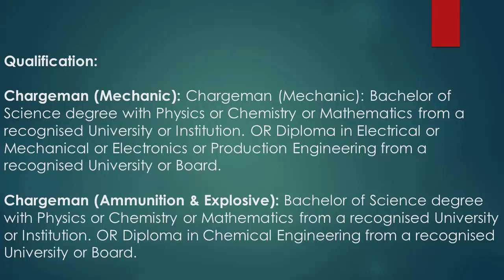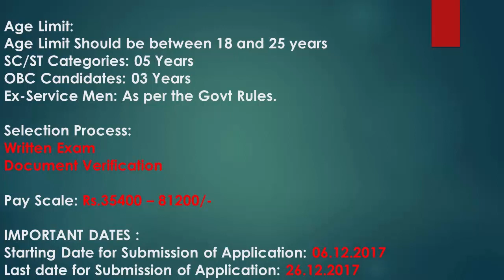Indian Navy Recruitment 2017 – 99 Chargeman Posts - Apply Now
Organization Name: Western Naval Command
Employment Type: Central Govt Jobs
Job Location: All over India
Total No. of Vacancies: 99

Name of the Post: Chargeman

 Chargeman (Mechanic) – 58 Posts
 Chargeman (Ammunition & Explosive) – 41 Posts

Qualification:
Candidates applying for Indian Navy Vacancy Recruitment should have the following educational qualifications,
 Chargeman (Mechanic): Chargeman (Mechanic): Bachelor of Science degree with Physics or Chemistry or Mathematics from a recognised University or Institution. OR Diploma in Electrical or Mechanical or Electronics or Production Engineering from a recognised University or Board.
 Chargeman (Ammunition & Explosive): Bachelor of Science degree with Physics or Chemistry or Mathematics from a recognised University or Institution. OR Diploma in Chemical Engineering from a recognised University or Board.
Age Limit:
 Age Limit Should be between 18 and 25 years
 SC/ST Categories: 05 Years
 OBC Candidates: 03 Years
 Ex-Service Men: As per the Govt Rules.

Selection Process:
Selection process for Indian Navy Recruitment is as follows,
 Written Exam
 Document Verification
Pay Scale: Rs.35400 – 81200/-

History Lectures :-